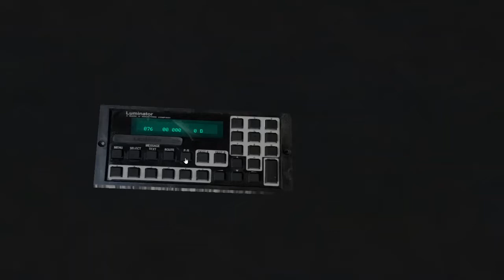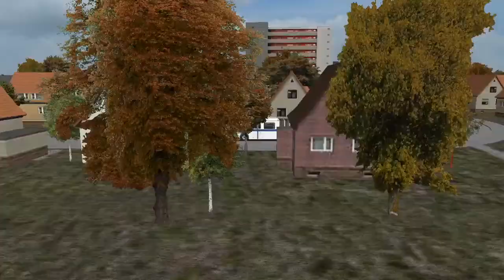New Flyer D60HF Test Run OMSI 2